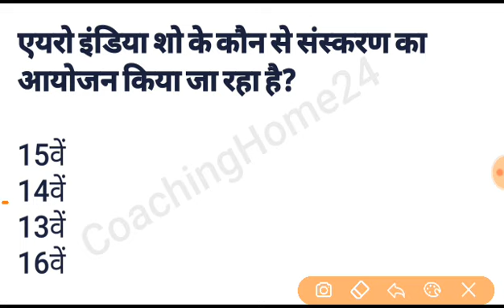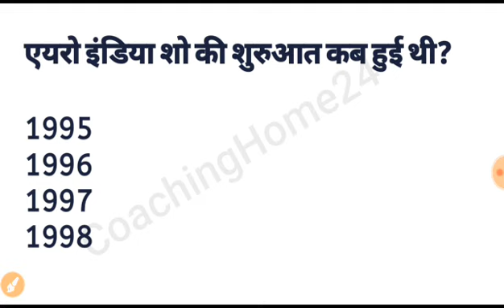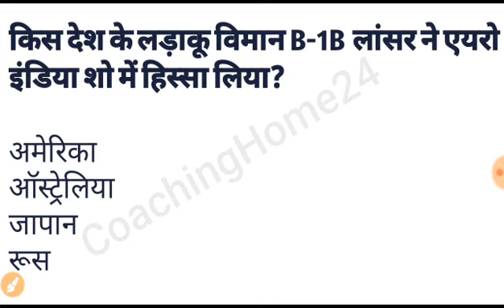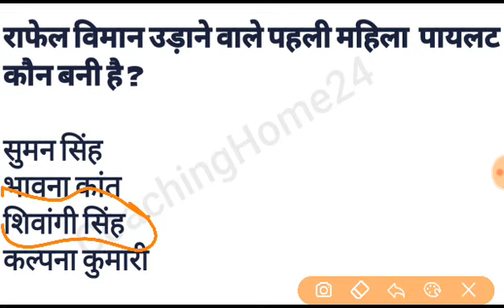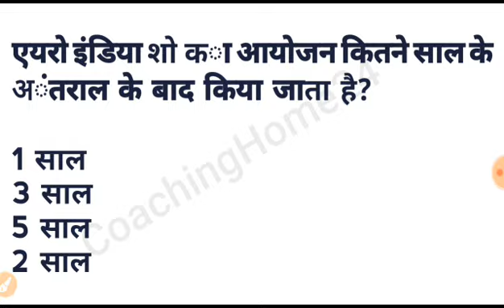|| Aero India 2021|| Aero India Current Affairs || Rafael || MCQs ||